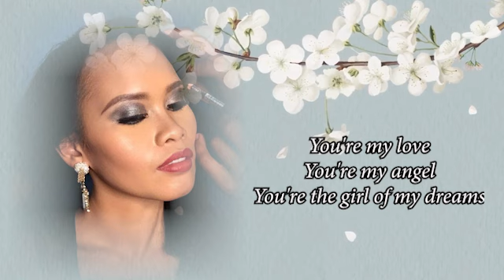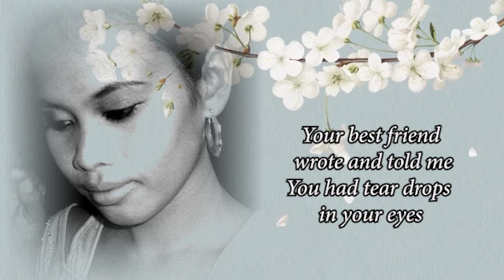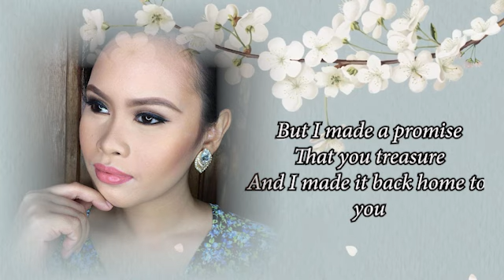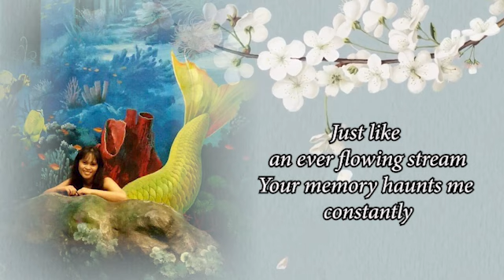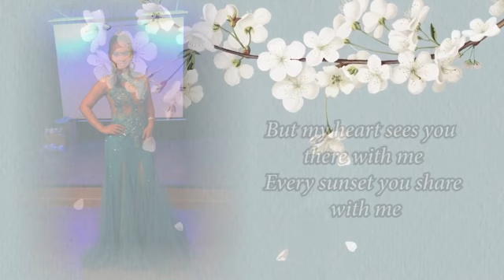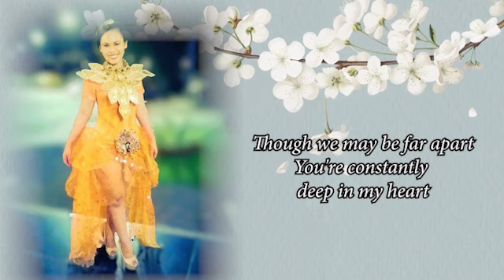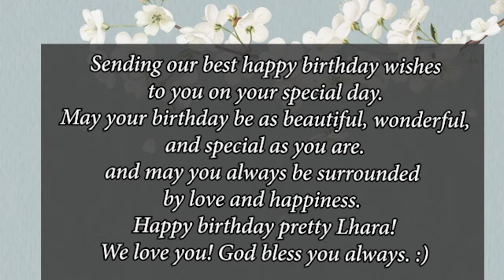HAPPY BIRTHDAY PRETTY LHARA - Daddy's home - Constantly - Cover by Teresa